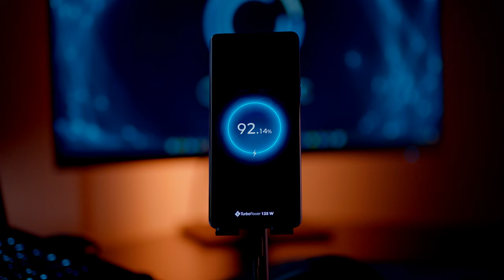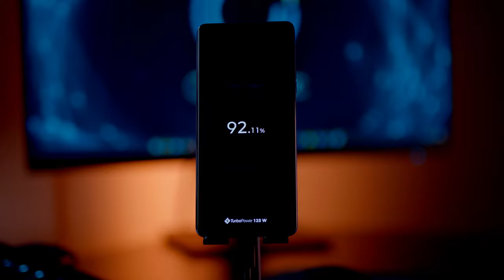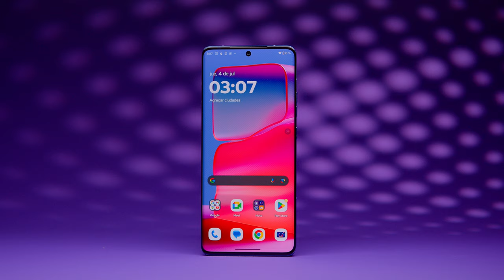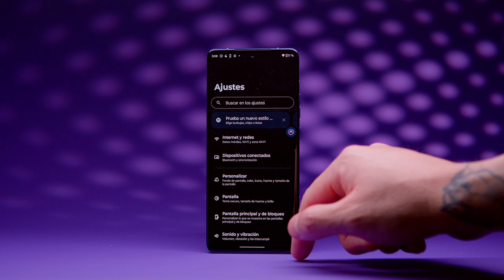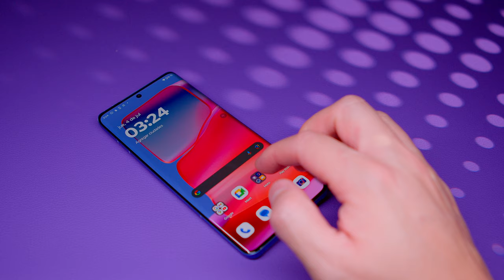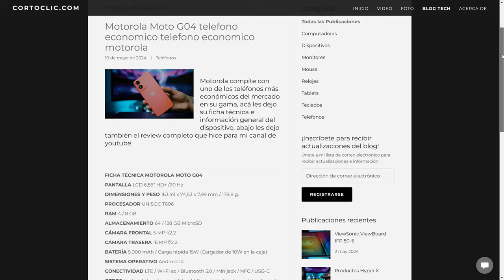Moto Edge 50 Pro / ¿Vale la pena? Review en español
Acá les dejo la reseña de este teléfono que para mí tienen uno de las mejores cámaras de la gama media, que piensan ustedes?